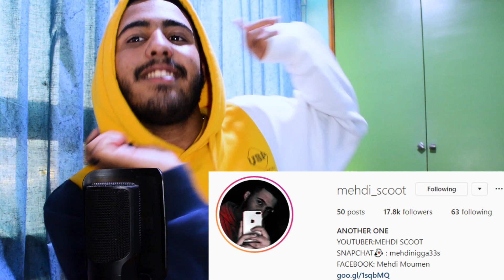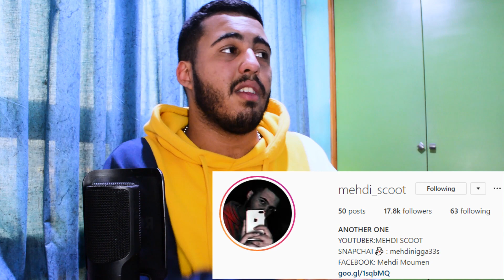ElGrandeToto - Bidaoui (Prod. by Nouvo) (Reaction)